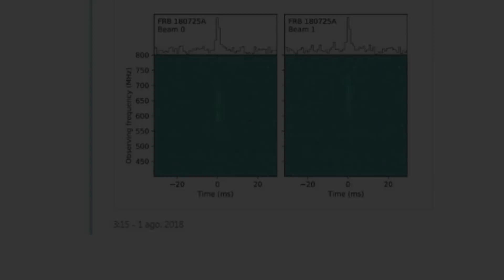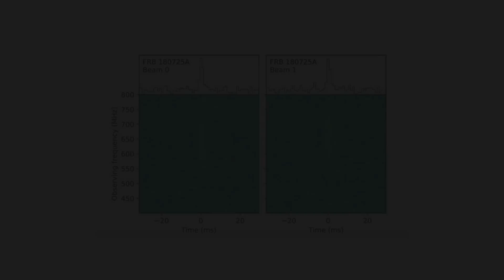Qué hay de real en la SEÑAL de RADIO EXTRATERRESTRE detectada por astrónomos en Canadá?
ciencia espacio astronomía ExoPlanetas.com El radiotelescopio CHIME. (the Canadian Hydrogen Intensity Mapping Experiment), detecta una enigmática señal de radio de origen extraterrestre. Es la noticia sobre astronomía que podemos ver en los medios esta semana. Y aunque suena a ciencia ficción, es un titular correcto, aunque hay que aclarar tres cosas.
 1º Que por definición, cualquier cosa que esté o venga de fuera de la Tierra y no sea obra humana es de origen extraterrestre.
2º Que los humanos inventamos la radio; pero no las ondas de radio que son un tipo de radiación electromagnética que existe en el Universo y de la que los humanos hemos sabido sacamos provecho.
3º Qué sí es enigmática porque se desconoce su origen.

Las FRB, o ráfagas rápidas de radio son un fenómeno que han descubierto recientemente los astrónomos. En este vídeo te contamos que fue lo detectado en Canadá y lo que se sabe de las FRB.

Crédito de las imágenes: CHIME. (the Canadian Hydrogen Intensity Mapping Experiment) / Wikipedia Commons / NASA's Goddard Space Flight Center / Pixabay.com